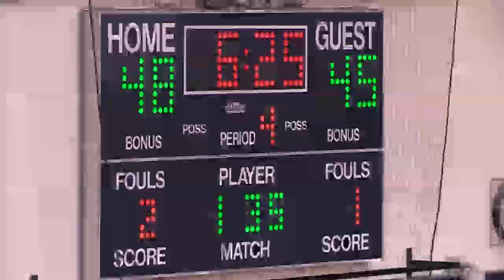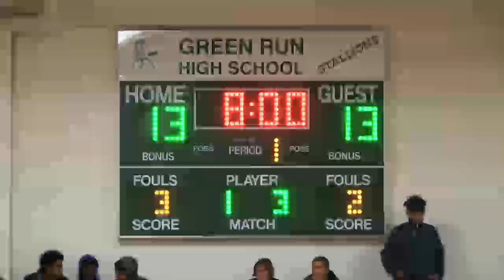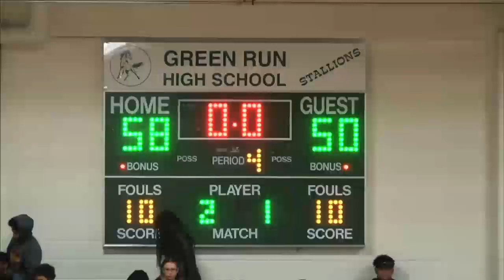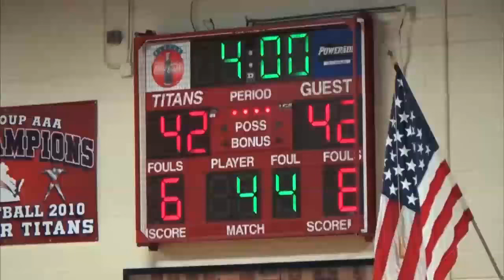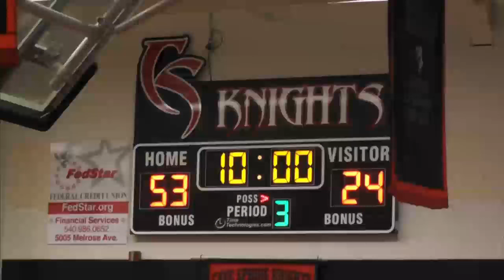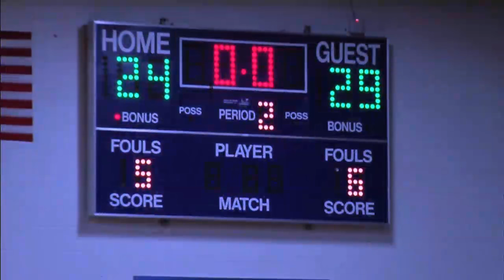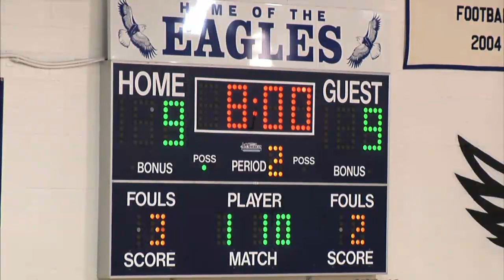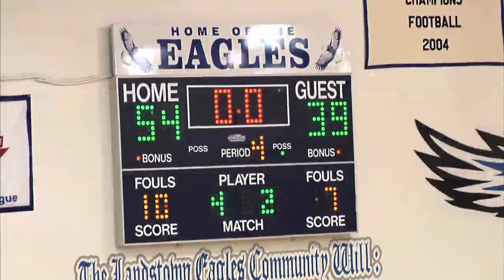Sports Report - New Season Week 17 (1/28/16)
00:20 - Tallwood vs. Grassfield
04:06 - Norview vs. Green Run
08:15 - Deep Creek vs. Lake Taylor
12:00 - Cave Spring vs. Carroll County
16:13 - Norcom vs. Norfolk Collegiate
19:42 - Cox vs. Landstown